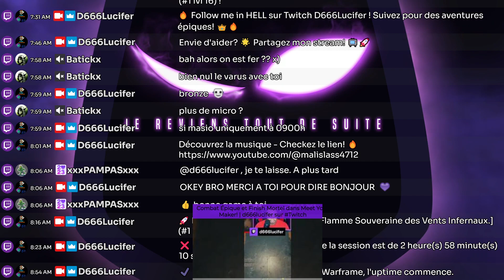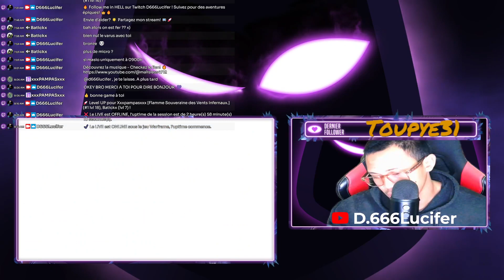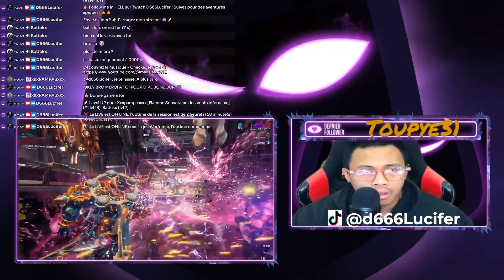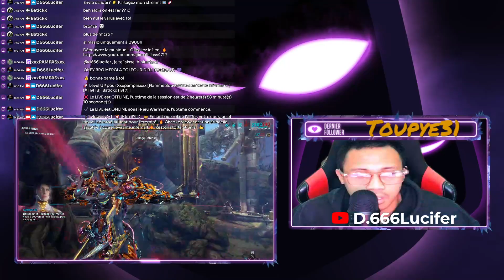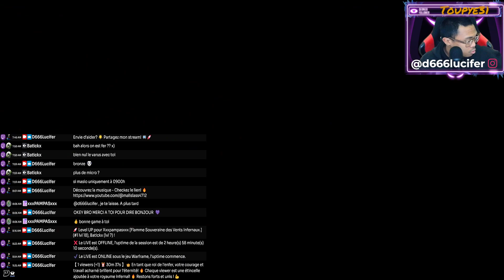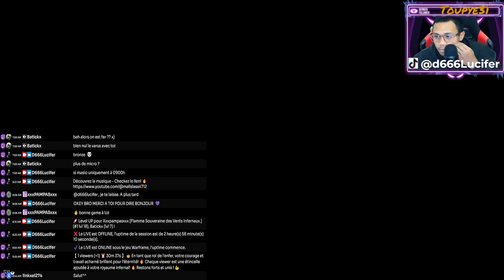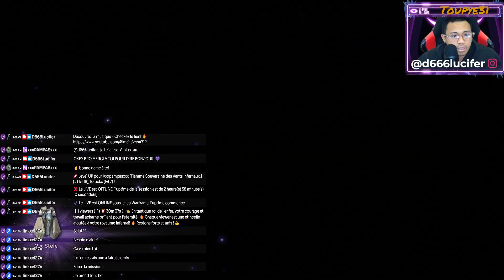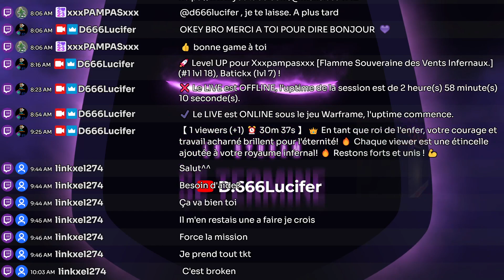Farming et Mélodies Envoûtantes sur Warframe 🌌🎵